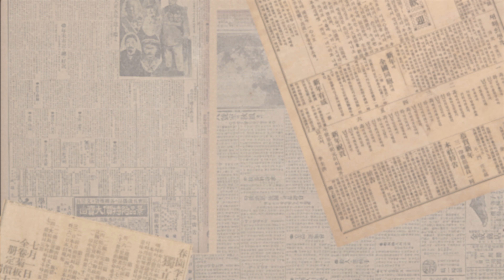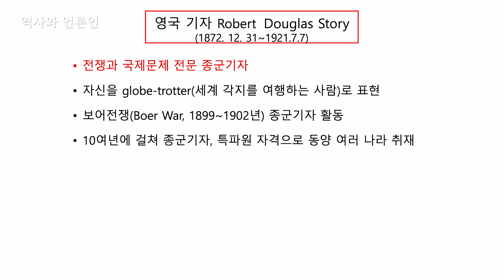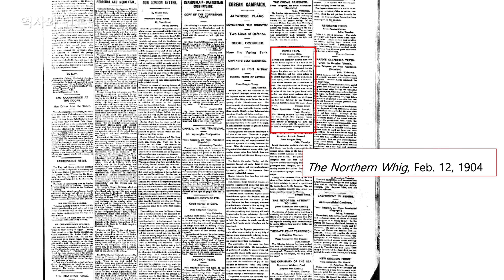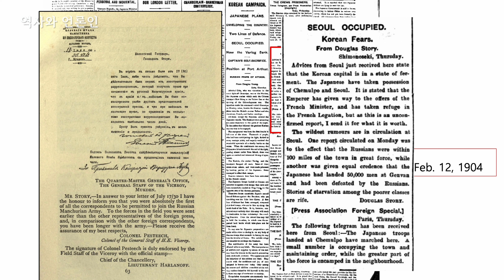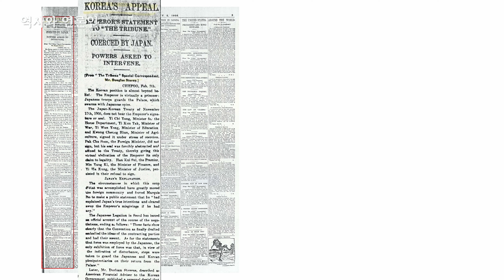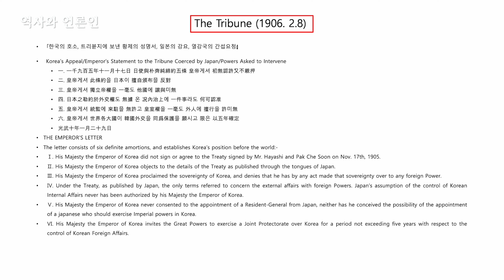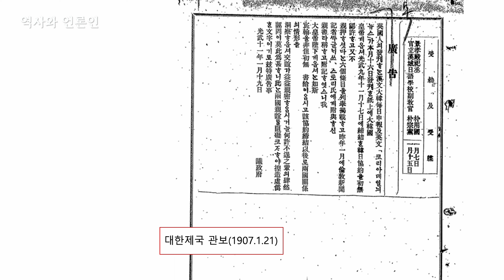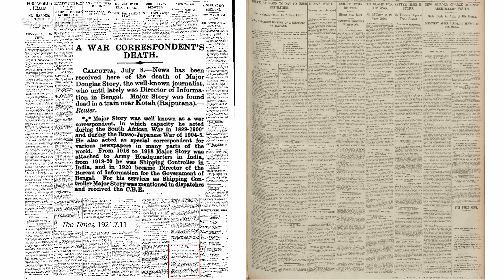[고려대학교 Korea University] 역사와 언론인(정진석 교수) : 더글러스 스토리와 고종밀서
저자: 정진석 한국외대 명예교수

제작: 박재영 고려대 미디어학부 교수
          고려대학교 교수학습개발원 교육매체지원팀